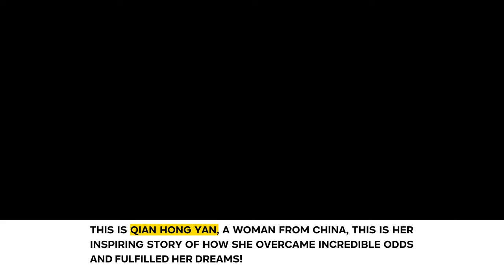How 'basketball girl' became a Paralympian | Informative videos | Facts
A 19-year-old swimmer known as “the basketball girl” made a splash during the 2016 Rio Paralympic Games. Qian Hongyan lost her legs at the age of four, but that didn't stop her from chasing her dream.
Welcome To The Amazing Facts Page